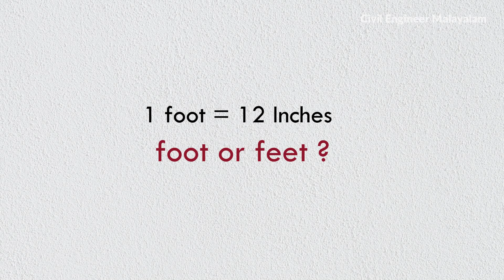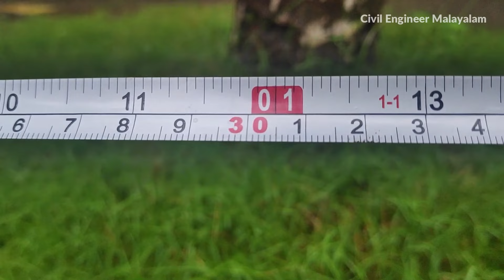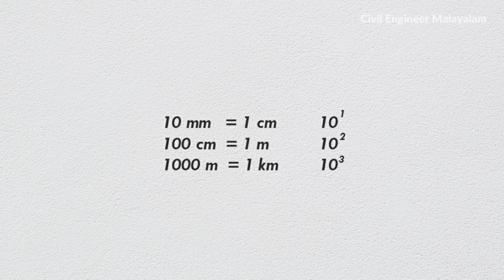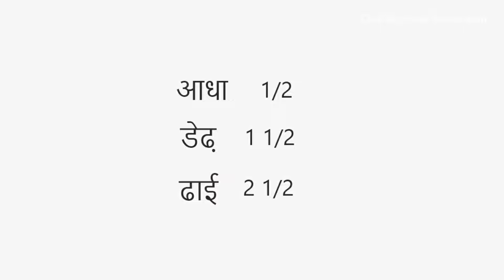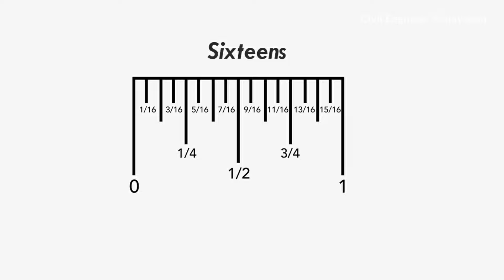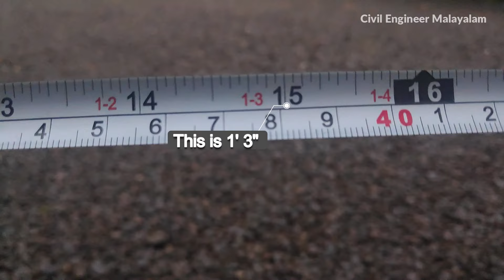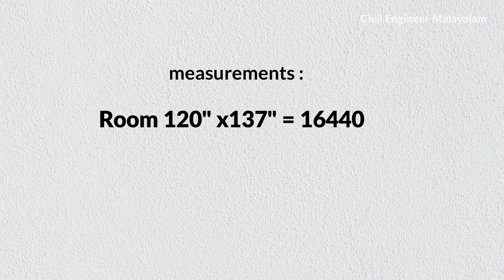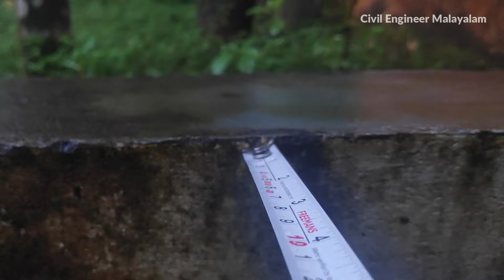അളക്കാൻ പഠിക്കാം How to measure with measuring tape malayalam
In this video , How to measure in Inches and feet using a measuring tape Malayalam is explained in Malayalam.

Queries Solved :

1. What is metric and imperial unit system

2. Inch to feet convertion

3. Inch Subdivision

4. Inch quarter eighths Sixteens

5. Sava sate poune in Hindi

6. How to measure with measuring tape

7. How to measure in Inches